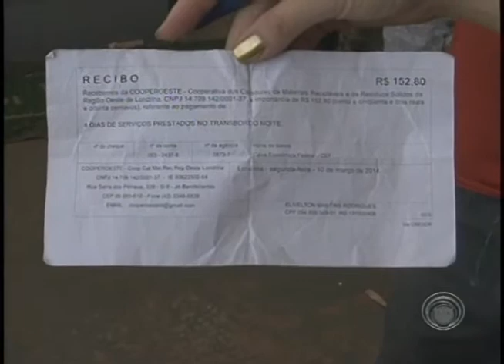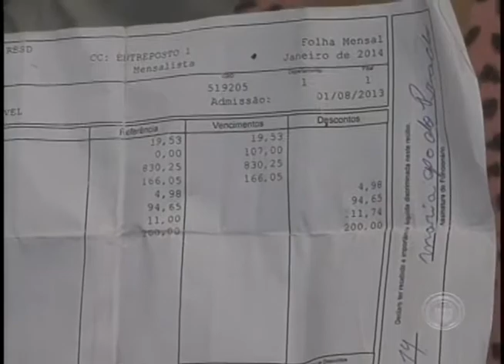Trabalhadores da coleta seletiva protestam contra falta de pagamento (12/03)